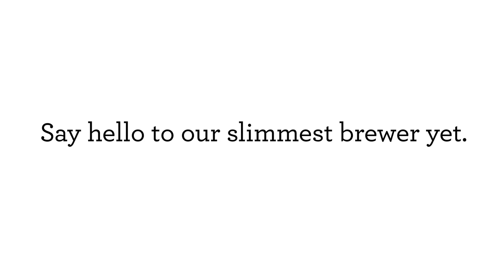Target/Video Games/Xbox Series X|S‎es S ConsoleSh a Mcrosoft(3)